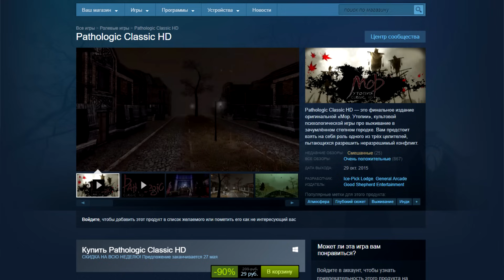▼Мур-Утопия Pathologic 2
Музыка в конце: Silver Dust - This War Is Not Mine